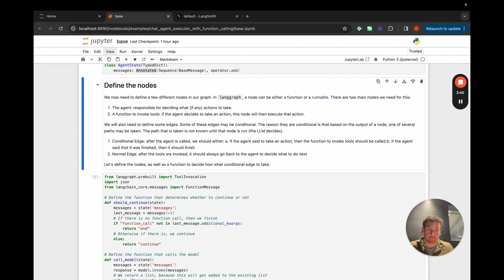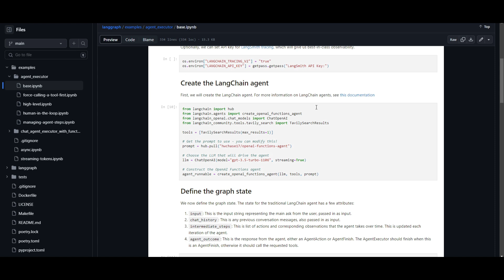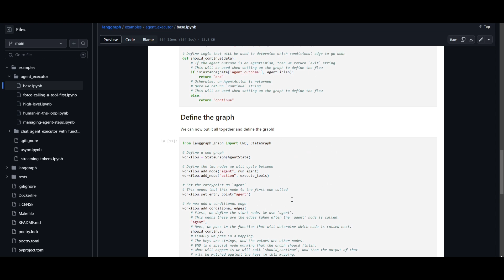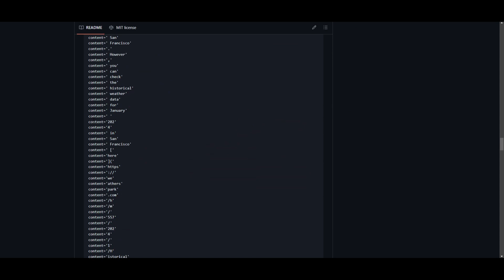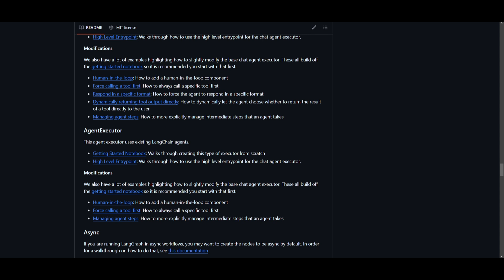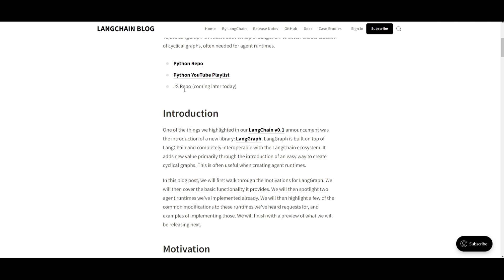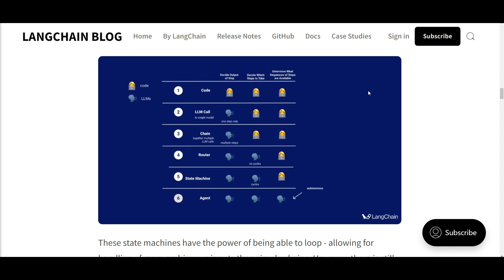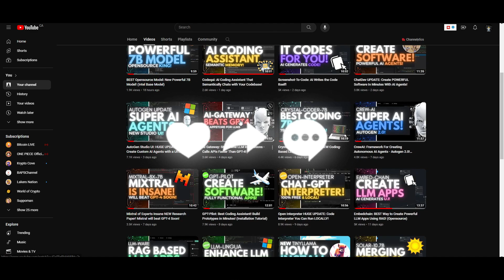LangGraph: Langchain's New Library - Create Powerful AI Agent Agents!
In this video, we'll delve into how LangGraph can supercharge your AI agents by enabling dynamic cyclic interactions among different components. Whether you're a seasoned developer or just starting, this guide will empower you to harness LangGraph's capabilities effectively.

LangGraph, a module built atop LangChain, empowers the seamless creation of agents and runtimes. This video serves as your gateway to understanding its prowess in coordinating multiple chains across computation steps. Imagine the ability to have different components communicate and collaborate in a loop – LangGraph makes this a reality.

Key Features:
- **Cyclic Coordination:** LangGraph facilitates cyclic coordination of multiple chains, enhancing interactive scenarios.
- **Agent-Like Behaviors:** Ideal for creating agent-like behaviors, enabling you to repeatedly engage a language model for the next action.
- **Dynamic and Interactive:** Move beyond linear processes – LangGraph thrives in dynamic and interactive programming scenarios.

Watch as our developers showcase LangGraph's capabilities in action. The video demo unveils the process of creating an agent executor from scratch, demonstrating the library's transformative impact on AI agent development.

Your support fuels our commitment to bringing you more insightful content.

Additional Tags and Keywords:
- LangGraph
- Langchain Library
- AI Agent Development
- Dynamic Programming
- Interactive Scenarios